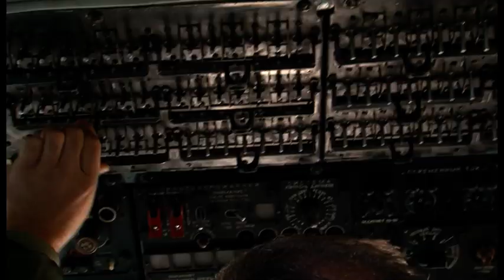Vežba traganja i spasavanja SAREX 39-18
Pripadnici 98. vazduhoplovne brigade i 63. padobranskog bataljona učestvovali su na vežbi traganja i spasavanja SAREX 39-18, koja je u organizaciji Direktorata za civilno vazduhoplovstvo održana juče u rejonu opštine Kučevo u Braničevskom okrugu.